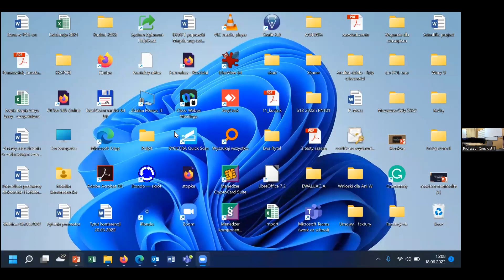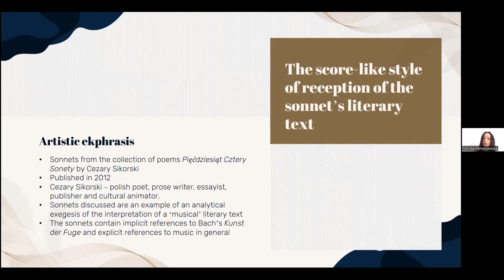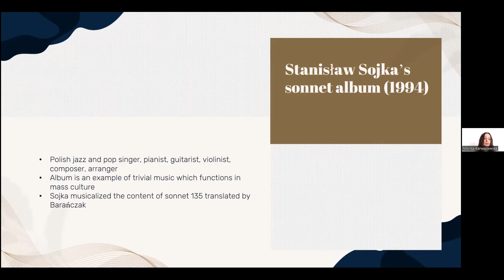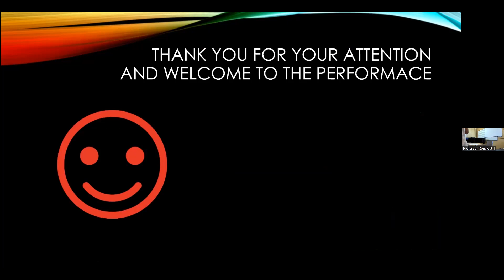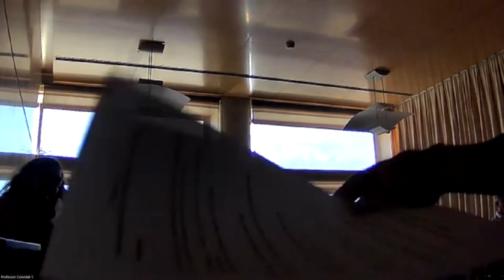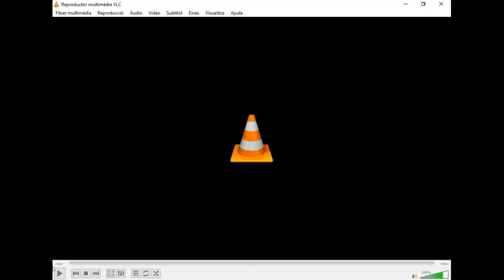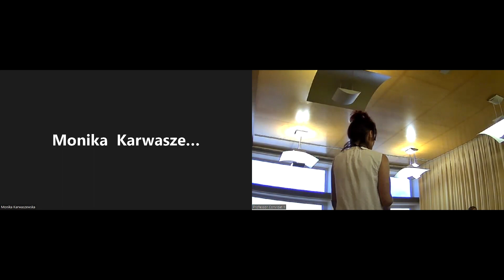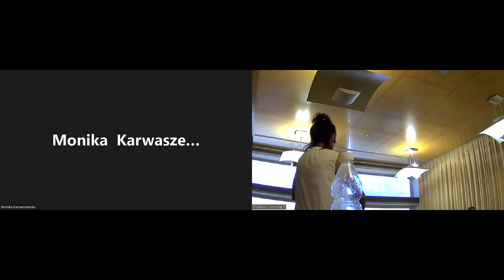Music and Literature II | ICMS 2022 | ESMUC